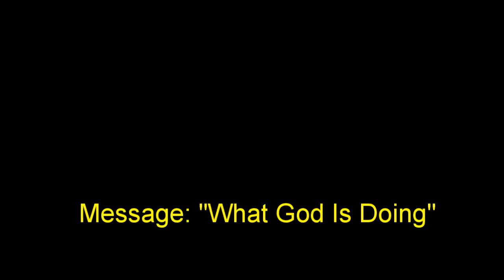20 November 2016 "What God is Doing" Ps. Neil Miers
Message by Ps. Neil Miers at Global Connexions Kawana, Australia on 20 November 2016 titled "What God Is Doing"